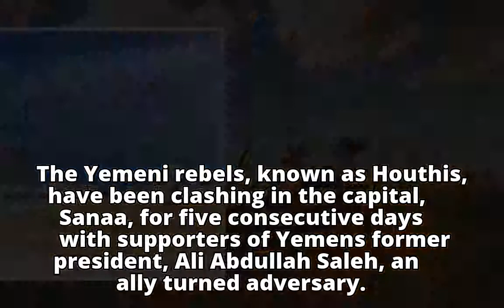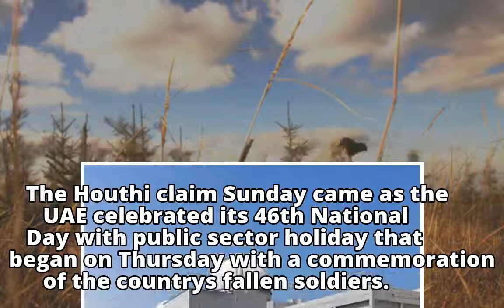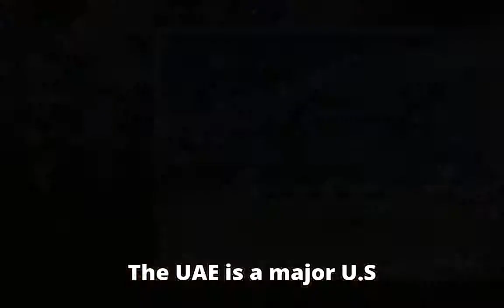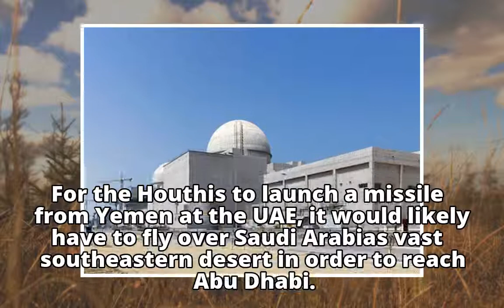UAE denies claim of Yemen missile attack against its plant